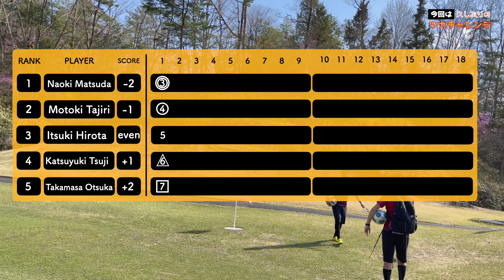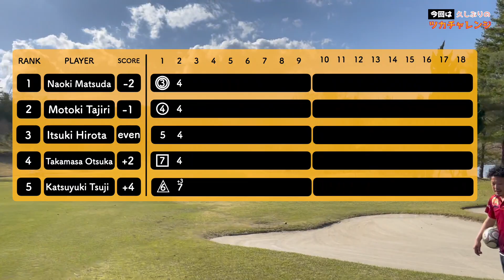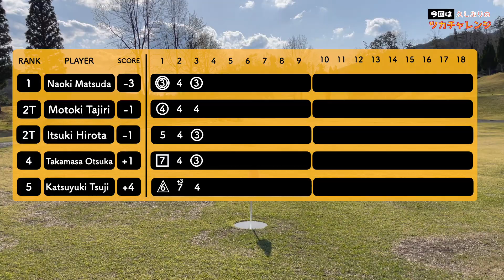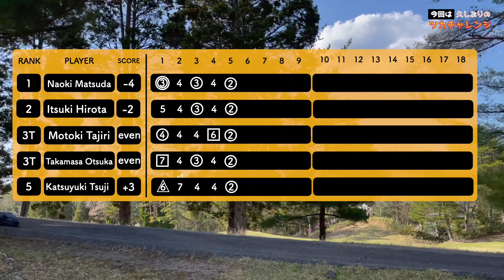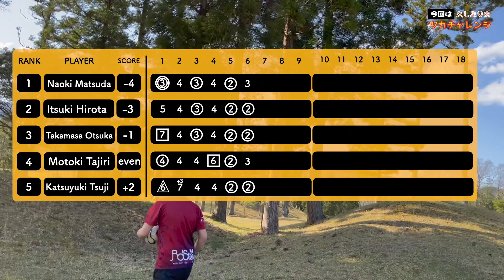フットゴルフ【ツカチャレンジ vol.6】初級編1H-6H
フットゴルフガチンコ勝負
18ホールストロークプレー

【対戦相手】
バルバロフットゴルフクラブの皆様
田尻元気　選手
辻克之　選手
松田直樹　選手
廣田一希　選手

【会場】
ローズゴルフクラブ